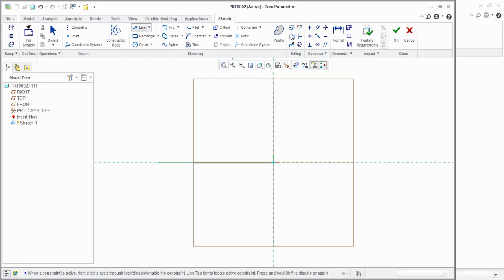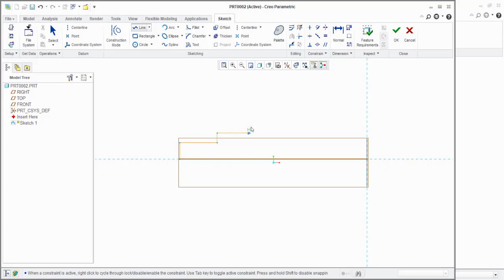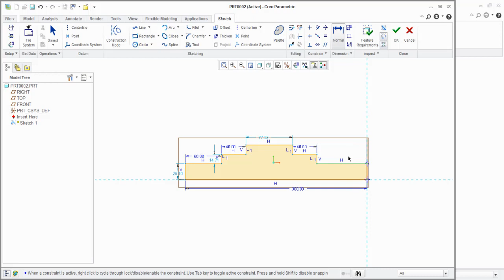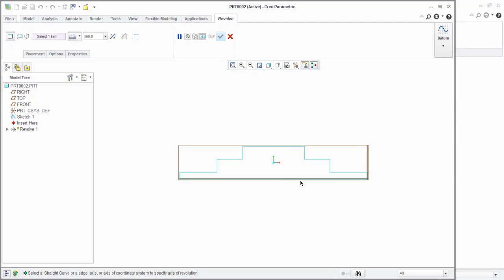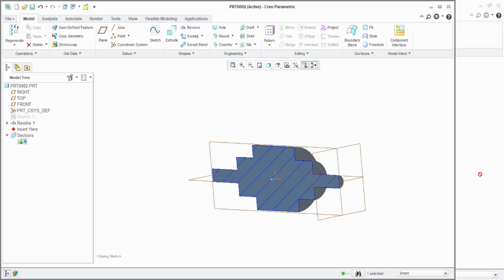Revolve in creo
How to use Revolve in Creo parametric.